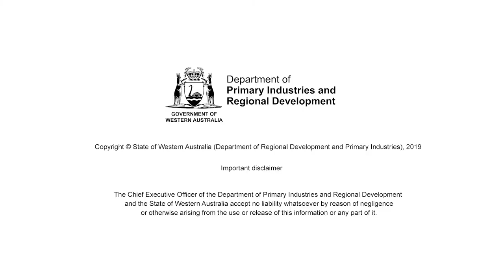Wayne Whitcroft case study | Department of Primary Industries and Regional Development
Carnarvon Mediterranean fry fly eradication project case studies
Since 2014, the Department of Primary Industries and Regional Development has been implementing activities towards the eradication of Mediterranean fruit fly in Carnarvon (Western Australia).
To make it possible, participation of growers in this project is paramount